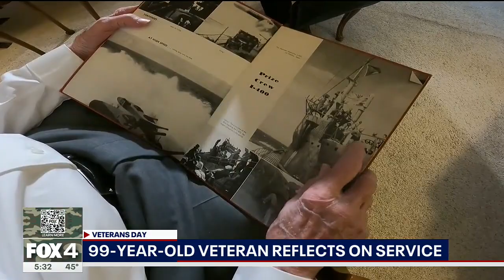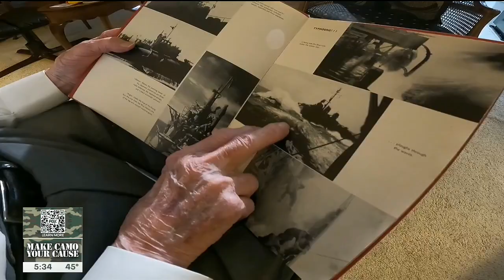On eve of 100th birthday, Dallas veteran looks back on fighting in World War II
Retired Navy Lt. C.C. Collie went in as a 19-year-old but came back a different person. He’s part of a small number of veterans remaining from that era. As he celebrates his 100th birthday in a couple of weeks, he's disturbed by what he sees in the world today.